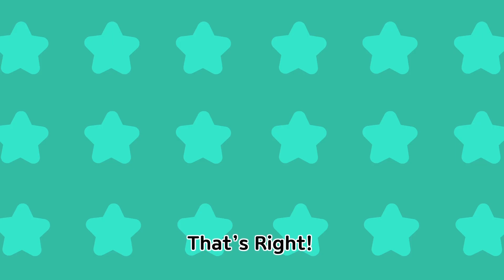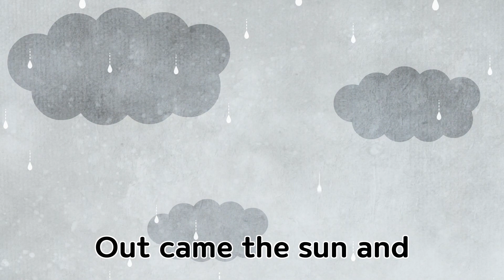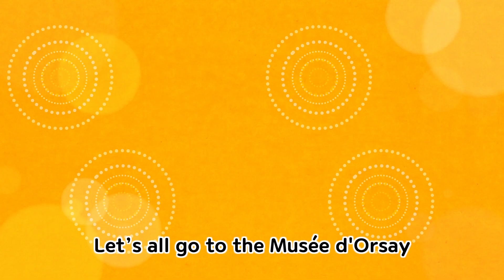Kongsuni and Friends | 🎵Safety Song 🎵| Kids Songs | Toy Play | Kids Movies